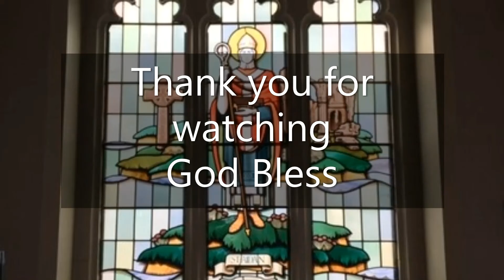St Aidan's Church, Daily Reflection & Prayers with Revd Canon Cath Brooks for Saturday 18th December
Today's Readings,
Jeremiah 23:5-8.
Matthew 1:18-24.